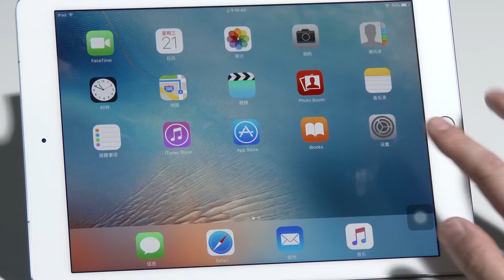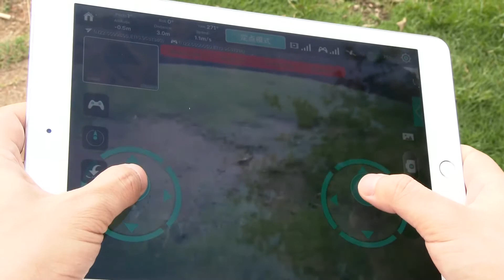Hubsan X4 H507A Star Pro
Hubsan X4 H507A Star Pro Product Information:

Overview
App-Based Monitoring and Control
A 2.4 GHz Wi-Fi reciever included extends the WiFi range up to 1000' line-of-sight. You can use a mobile device to control and view a live, 720p HD image from the camera, control video and photo recording. A mount is included to attach a smartphone.

Auto Return Home
Thanks to a GPS-backed navigation system, the drone is able to remember its "home," or takeoff, point. If connection is lost with the transmitter, Failsafe Mode will engage, causing the quadcopter to automatically return to the home point and land. You can also manually trigger Failsafe Mode via a switch on the transmitter.

Follow Me Mode
In this mode, the drone will lock onto the position of the transmitter and track it. This is extremely beneficial when recording a moving subject that would be tricky to follow manually.

Altitude Mode
In this mode, based on readings from a barometer, the drone will maintain a fixed altitude. Horizontal movement, as well as rotation (yaw), will still be enabled.

Headless Mode - Intuitive Orientation
In this mode, there is no longer a defined "nose" and "tail." Instead, the aircraft always moves relative to the pilot – pressing forward moves forward, pressing left moves left, and so on. This keeps flying more intuitive, especially for beginner pilots.

Hubsan X4 H507A Star Pro Tecnical Specifications:

Aircraft
    SizeIncluding Propellers: 8.85 x 8.85 x 2.63"
    Weight (including battery and propellers) 0.25 lbs (4.05 oz)
    Max Flight Time10 minutes (0 wind)
    Max Hovering Time9 minutes (0 wind)
    Overall flight time10 minutes ( In normal flight, 15% remaining battery level )
    Max Flight Distance0.12 mi (0.19 km, 0 wind)
    Operating Temperature32° to 104° F (0° to 40° C)
    GPS ModeGPS

Camera
    SensorEffective pixels:2.1 M
    Video Recording Modes720P (1280 x 720)
    Max Video Bitrate60 Mbps
    VideoMP4(MPEG-4 AVC/H.264)
    Supported SD Card TypesMicro SD™
    Max capacity: 16 GB. Class 10 or UHS-1 rating required

Remote Controller
    FrequencyControl: Wifi
    PlatformIphone & Android
    Max Transmission DistanceFCC Compliant: 150m (Unobstructed, free of interference)
    Battery4 x AA

Charger
    Power RequirementsUSB (USB adapter included)

Intelligent Flight Battery
    Chemistry Lithium-ion polymer (LiPo)
    Charge Time~110 minutes
    Operating Temperature41° to 104° F ( 5° to 40° C )